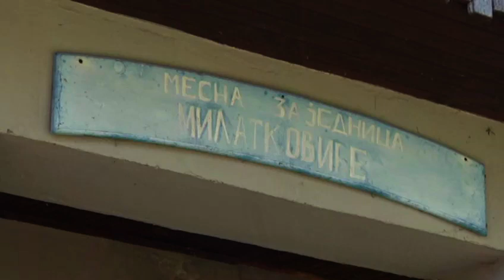Zavrsetak radova na instalaciji javne rasvete u naselju Lug u mesnoj zajednici Milatkovice